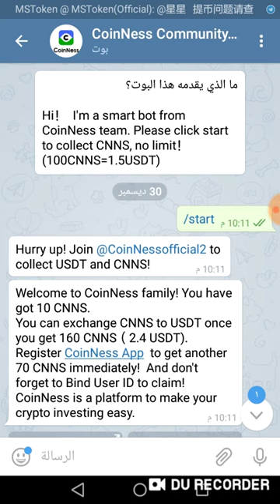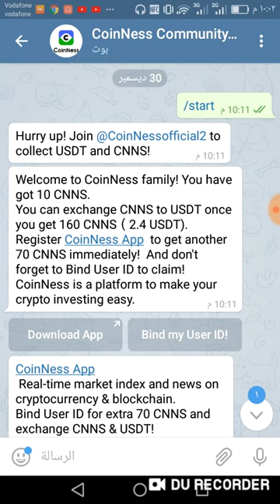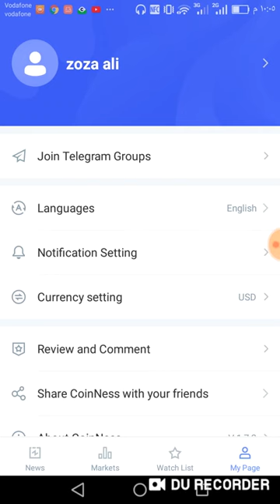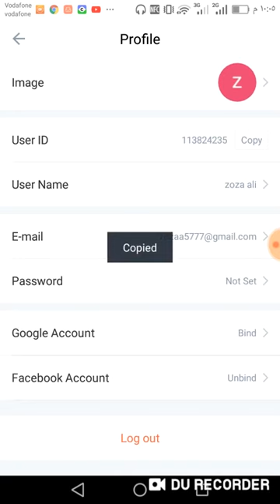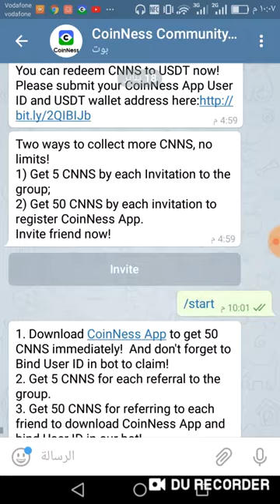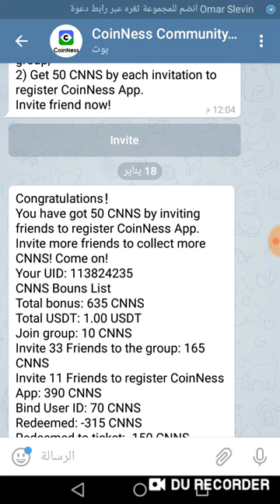الربح من الانترنت للمبتدئين | عاجل 2019 لتحقيق ر اس مال مجانا بدون استثمار | أقسم بالله حقيقي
أقسم بالله ستربح من الانترنت مجانا بدون ايداع او استثمار مع اثبات السحب فوري